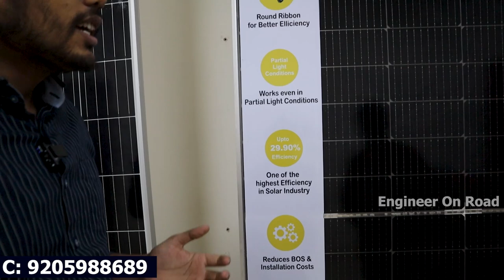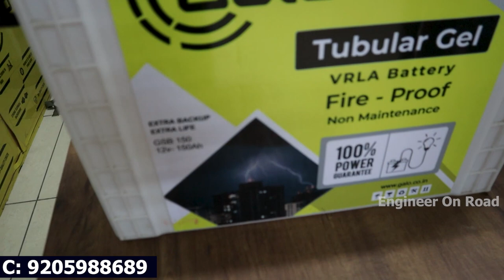Solar panel system for home | Bifacial solar panel installation | Galo energy pvt. ltd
Galo Energy is a manufacturer that tackles the customer need for electricity by
introducing our sustainable products. The products are proudly made
in India. With a strong technical & manufacturing background, Galo has the vision
to be a product of choice for end customers.